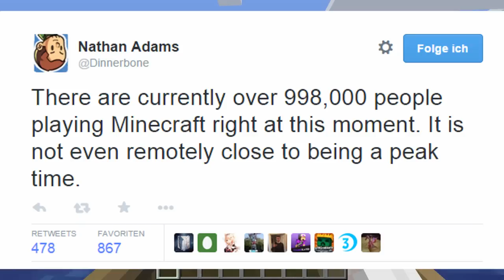So viele spielen gleichzeitig Minecraft! - FAKTEN DER WOCHE #50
Willkommen zu einer neuen Folge Fakten der Woche. Hier werde ich euch wöchentlich immer (Montags) ein paar Fakten aus Minecraft mitgeben, ob sie nützlich sind oder nicht spielt keine Rolle. :)
Über eine positive Bewertung würde ich mich sehr freuen.
➡ Du willst auch ins Video? Dann schreib mir eine Fakt, die ich noch nicht erwähnt habe als Kommentar unter dieses Video und ich werde dann wenn du dran kommst deinen Kanalname erwähnen. :)

Unterstütze die Entwickler von Minecraft, indem du dir das Spiel auf der Offiziellen Seite kaufst